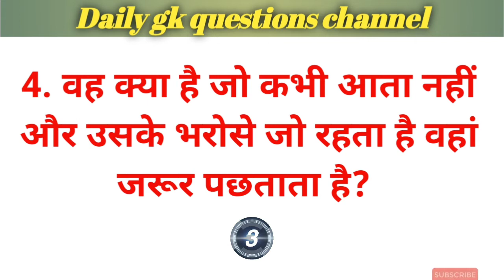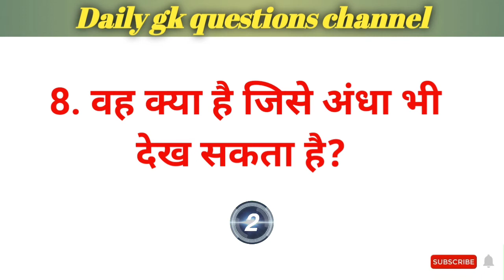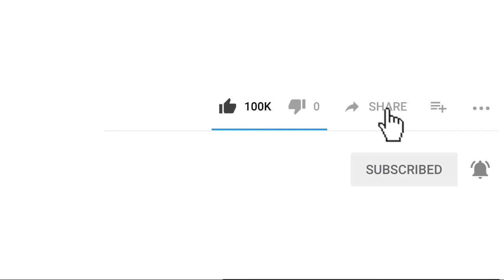मिर्च हमारे मुंह से ज्यादा कहां लगती है? Interesting gk question / daily GK question / IAS interview